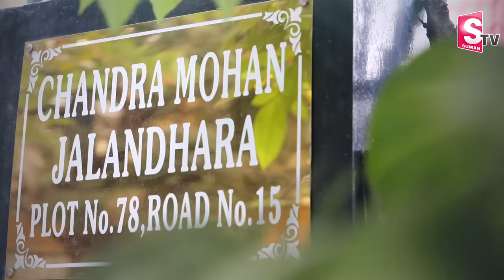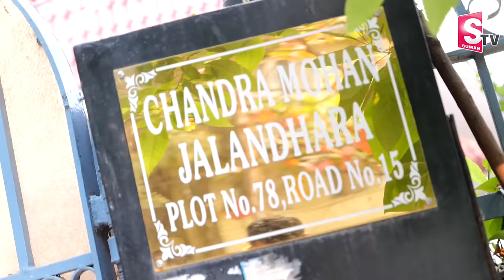నటుడు చంద్ర మోహన్ ఇల్లు | Sr Actor Chandra Mohan Home Tour | Chandra Mohan House in Hyderabad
Watch►నటుడు చంద్ర మోహన్ ఇల్లు | Sr Actor Chandra Mohan Home Tour | Chandra Mohan House in Hyderabad | @sumantvworldofficial